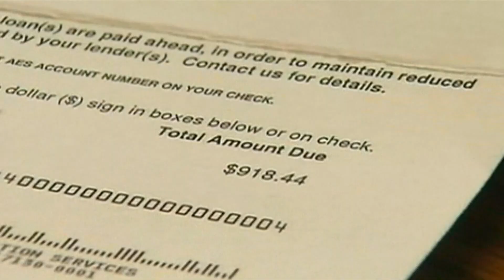Federal student loan payments have resumed as of Oct. 1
As of Oct. 1, federal student loan repayments have resumed.